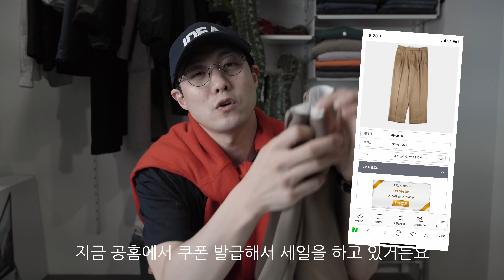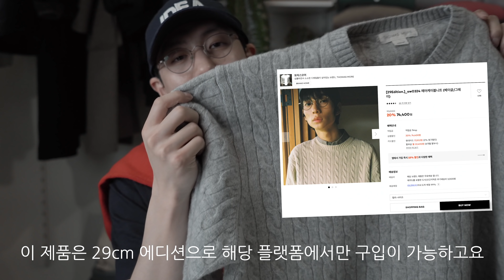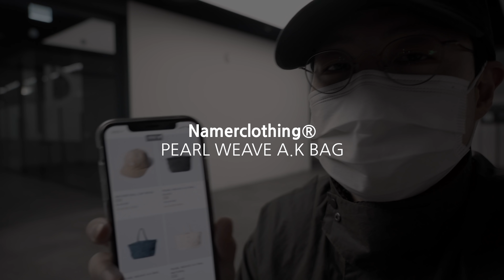세일 끝나기 전에 달리세요! 슬릭앤이지, 토마스모어, 네이머클로딩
안녕하세요, 킹타쿠입니다.

2021년 1월 17일 기준
세일 아이템 추천 영상입니다.
맘에 드시는 분들은 달리세요!

감사합니다.

매주 일요일 저녁 8시 업로드 (나머지는 랜덤)

Dixxy. - midnight cigarette